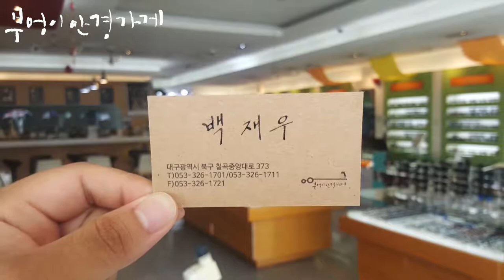OAKLEY의 EV ZERO 9337-02모델입니다./부엉이안경가게/대구안경/김천안경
습하고 더운 날씨
시원한 아이스크림
부엉이에 준비 되어 있습니다.

OAKLEY의 EV ZERO 9337-02모델입니다

일번 부엉이 백재우